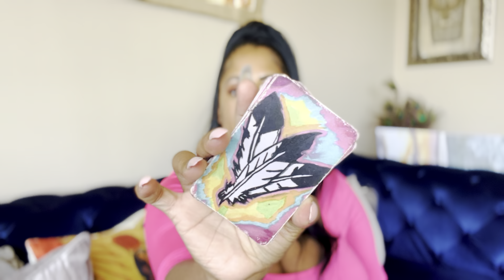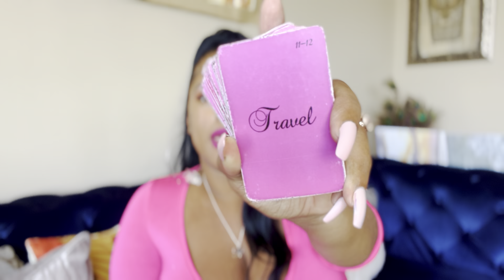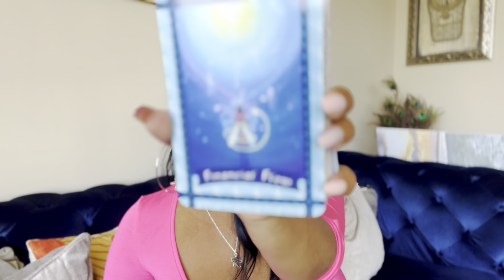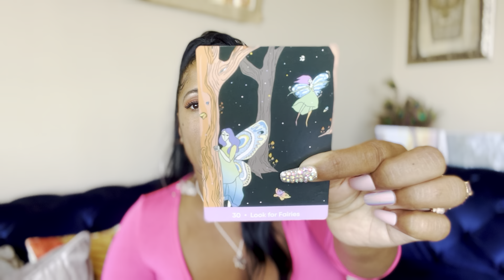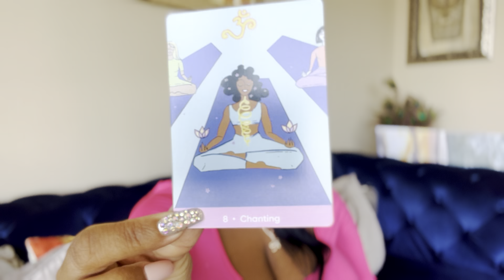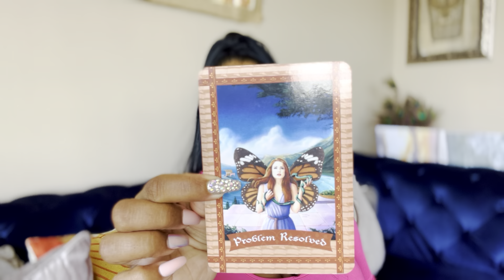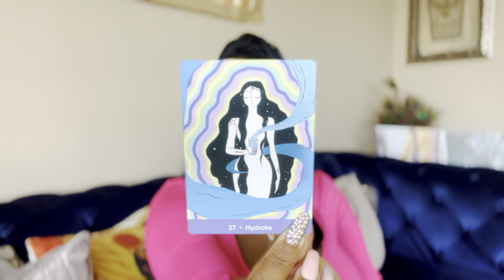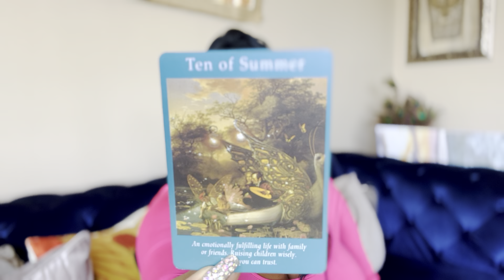June 2022 💗 Forecast & Predictions For The Collective (Tarot & Oracle Cards)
🗓  June 2022 Forecast.  🌸 Tarot & Oracle Card Reading for the collective! 🗓

Time Stamps: ⏰⌛️

🌻 IMPORTANT ANNOUNCEMENTS: 0:00

• Over all general reading for the month: 3:06

• Week One is at  13:56

• Week Two is at  20:59

• Week Three is at 26:23

• Week Four is at 32:12

☕️ 💰 Enjoy my readings here on YouTube? You can always tip me by buying me a coffee, the love is appreciated!